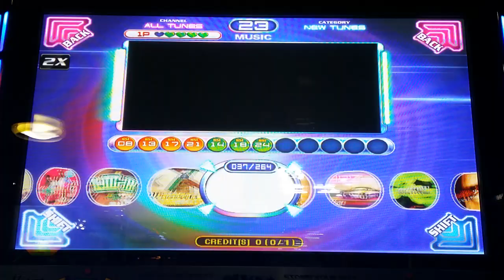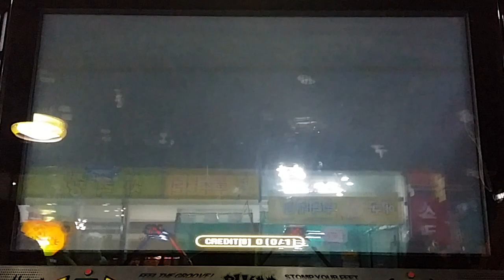[PIU FIESTA2] Windmill D24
[PIU FIESTA2] Yak_Won - Windmill D24
[펌프잇업 피에스타2] 약원 - 윈드밀 더블24

Note: The 1.40 patch has not been officially released at the moment (Jan 16, 2014). Andamiro is having a (semi-)location test at an arcade located near its headquarters.